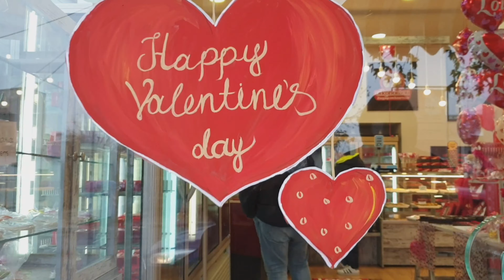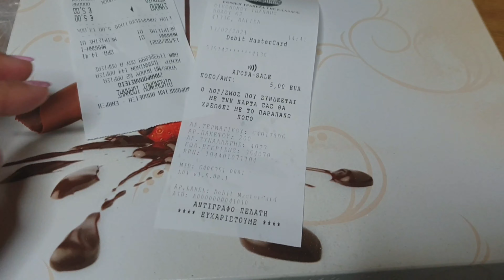Driving Larissa City during Valentine's day /1st day of Snow Greece/ GREEK🇬🇷 -Filipina🇵🇭 Couple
It was the  1st day of snow in the city of Larissa ,Greece   and it's Valentine's day too so we decided to drive in the city.
Come with us  to see Larissa city  while snowing!

Love Jhariel